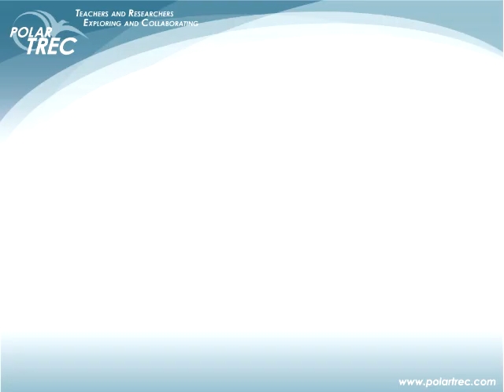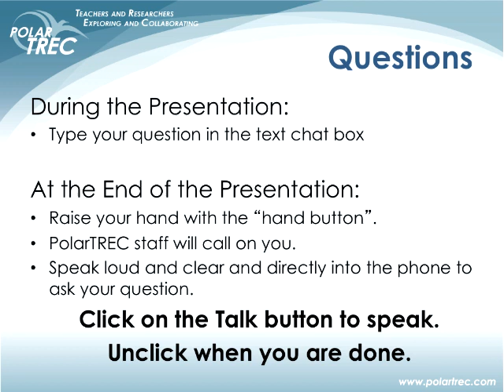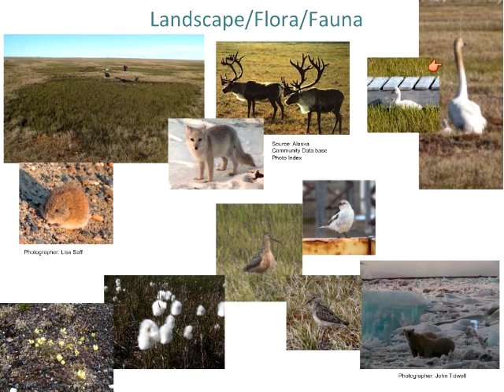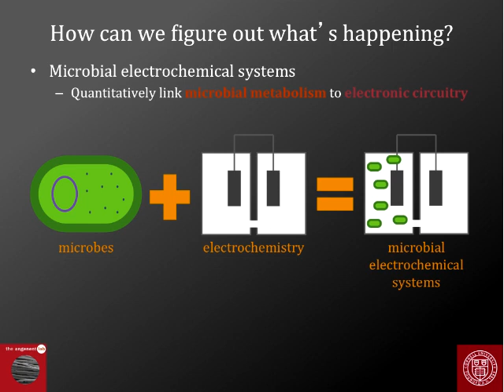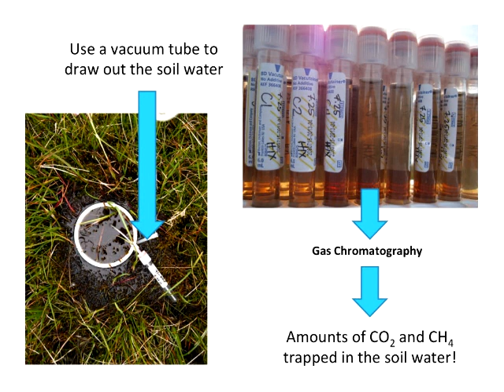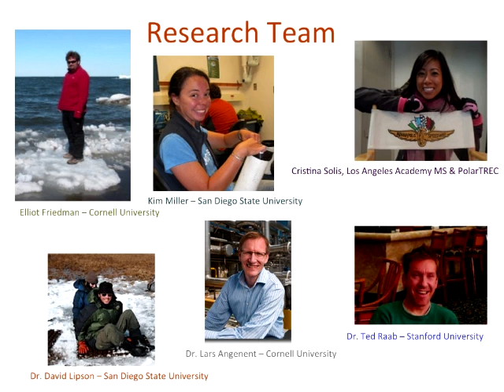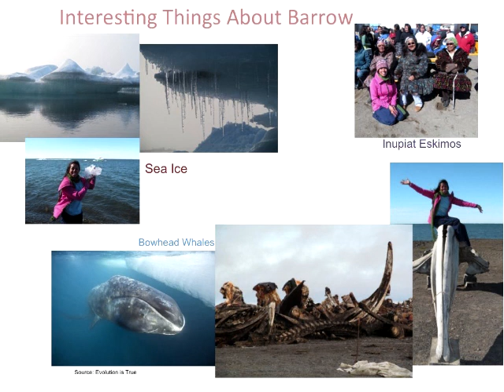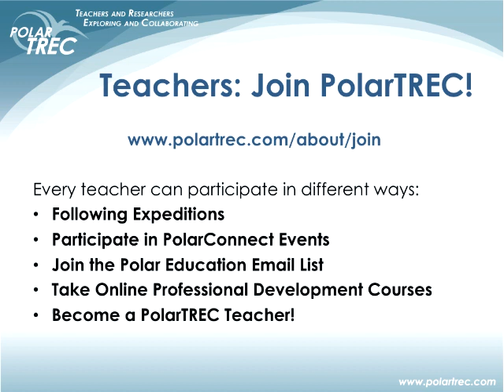PolarConnect with Cristina Solis in Barrow, AK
PolarTREC teacher Cristina Solis and her team presented their work on microbial activity in the tundra to junior docents at Cabrillio Marine Aquarium. This is a one hour presentation with Cristina and her research team.